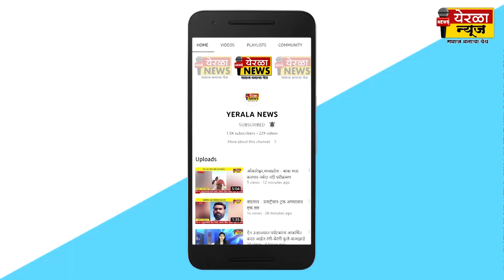कलेढोण - डॉल्बीच्या तालावर मिरवणूक..अन संघटना बांधणी संदर्भात चर्चा...